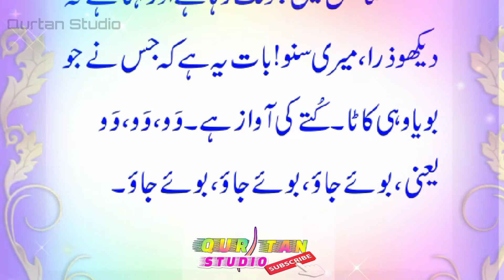67_Kalaam_e_Sheikh ul Aalam ar | کلامِ شیخ العالم رحمہ اللہ | By Athar Manigami | Qurtan Studio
Kalaam_e_Sheikh ul Aalam ar
Urdu Translator..Qari Saifuddin ar.
Vocalist... Athar Manigami.

Copyright policy 👍

All rights of the audio and video production is reserved for " QURTAN STUDIO " . Hence, it's not permissible to reuploading without our permission. However , you may Share this production on social media platforms.

شیخ العالم رحمہ اللّٰہ